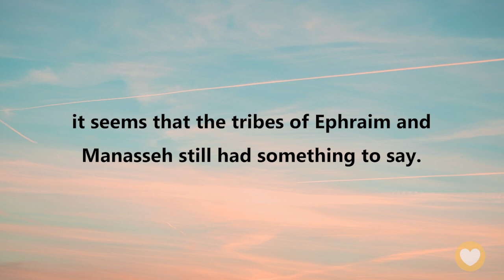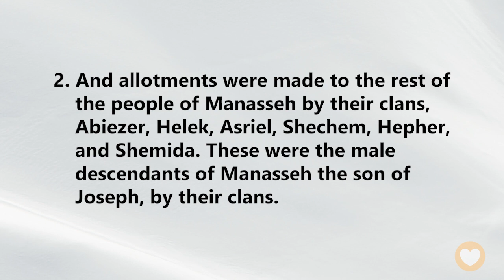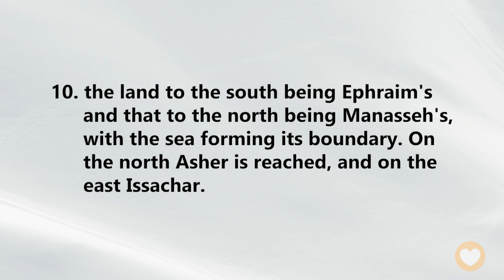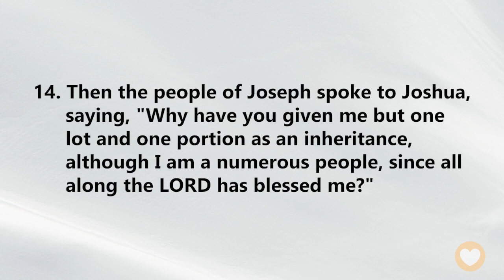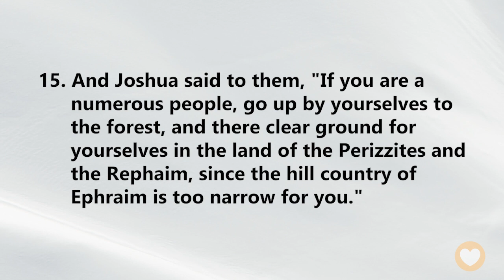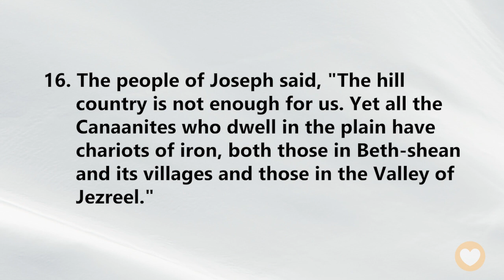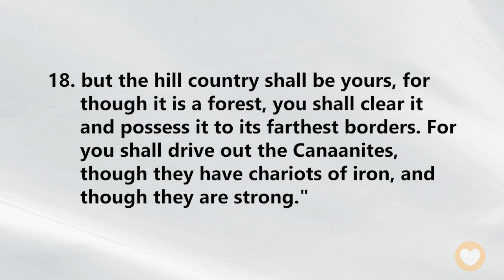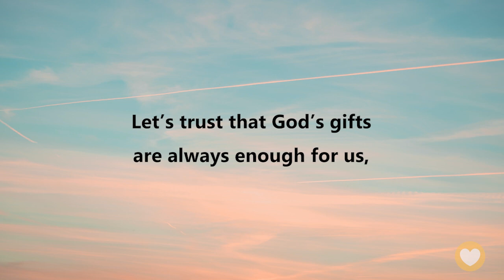【Joshua 17】How can this large land still not be enough? {Joshua 17} ｜ACAD Bible Reading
Hello friends,
Let us read the Bible together. Today we’ll be reading Joshua Chapter 17.

We read earlier in Deuteronomy that Moses promised that half the tribe of Manasseh and the tribes of Reuben and Gad would acquire the land east of the Jordan River.
This chapter records the land within Canaan allotted to the other half of the tribe of Manasseh. Within this, we will also see that Joshua gave women the right to inheritance in accordance with God’s promise and the amended law, which was a great breakthrough in the culture of the time.
After the division of land, it seems that the tribes of Ephraim and Manasseh still had something to say. What happened?

Joshua 17:18
but the hill country shall be yours, for though it is a forest, you shall clear it and possess it to its farthest borders. For you shall drive out the Canaanites, though they have chariots of iron, and though they are strong.”